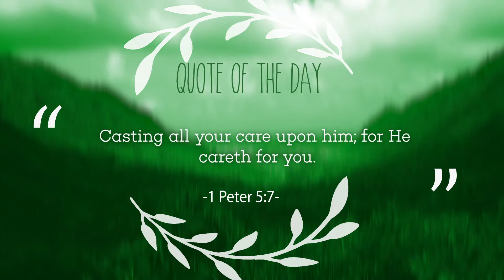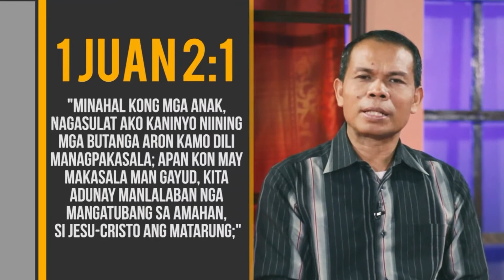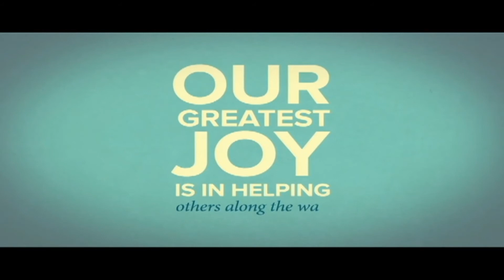Let's Pray Pilipinas - November 7, 2018